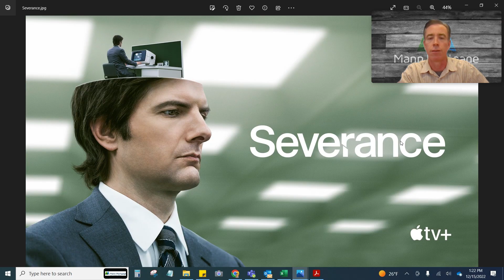My Favorite TV Shows I Watched in 2022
With the end of the year almost upon us, here is a video showing my top 3 TV shows I enjoyed this year. It was tough to limit it to three shows, but these were a cut above the rest. Posted 12/26/2022

Patrick Jackson
Loan Officer
NMLS# 1998135
Mann Mortgage LLC
Licensed in Oregon and California
I am a customer-service-oriented loan officer who helps homeowners and potential homeowners in Oregon and California. If you are looking for a lender with patience, perseverance, and a passion for helping people, you’ve just found him!

I chose the mortgage industry as a career path because it allows me to use the skills I acquired working in property management. It also gives me a chance to spend time with my family and help clients make their housing related dreams come true.

Patrick Jackson
Mann Mortgage

Loan Officer at Mann Mortgage Licensed (NMLS # 1998135) and serving Oregon and California.